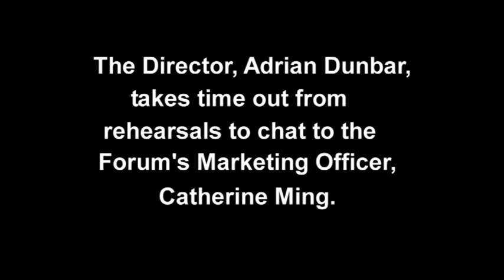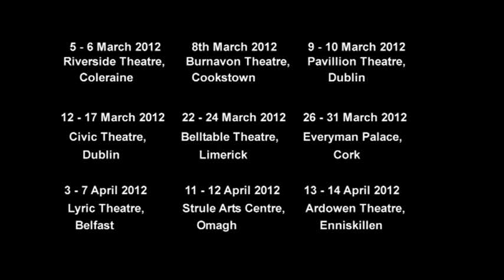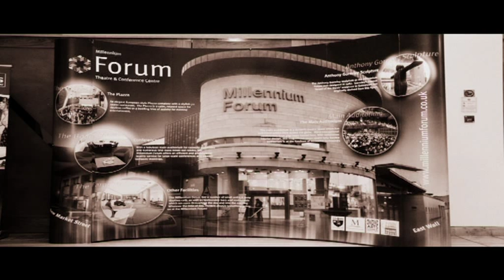Adrian Dunbar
Director, Adrian Dunbar comments on the rehearsal progress so far for Carthaginians by Frank Mc Guinness. Millennium Forum Productions will stage this brilliantly effective play on Wednesday 23rd February 2012 before touring throughout Ireland with the piece.